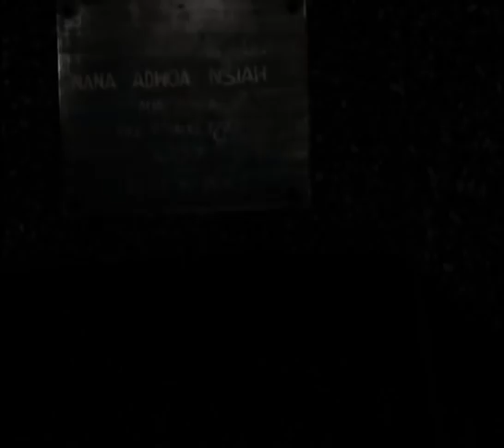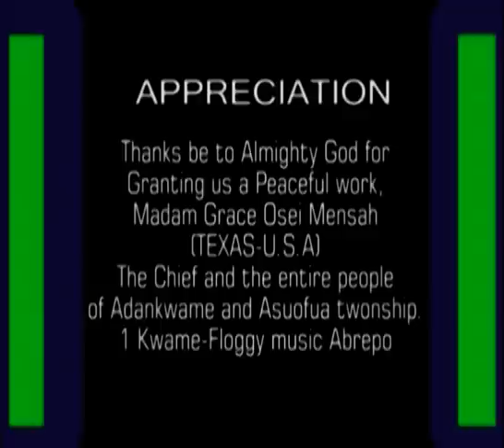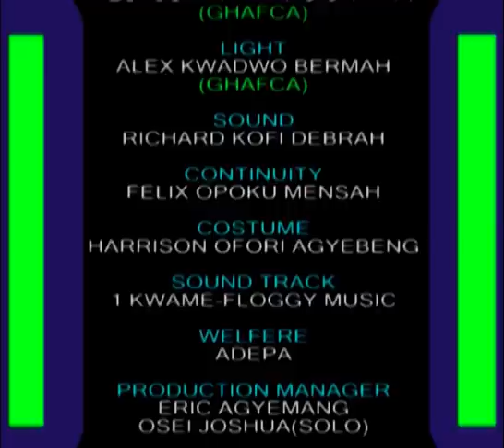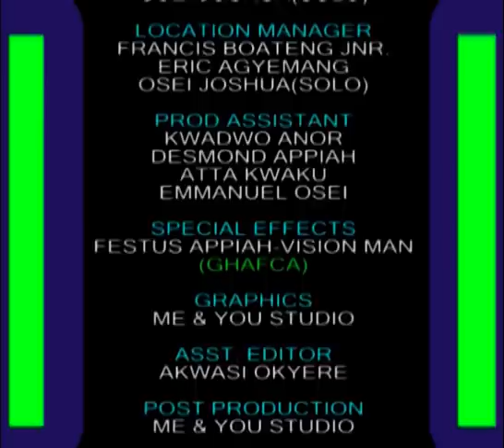NSAMANPOM - KUMAWOOD GHANA TWI MOVIE - GHANAIAN MOVIES